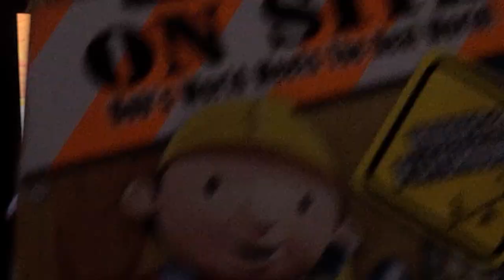bob the builder on site house and playground 2008 dvd menu walk-through